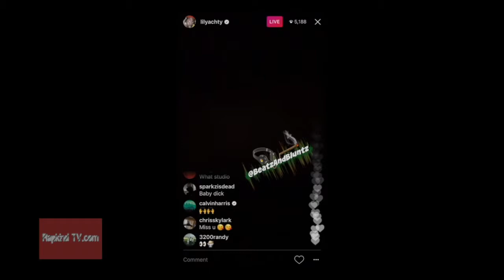Mike Epps and Instagram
Actor/Comedian Mike Epps, a very talented and funny guy gets serious about social media and the way today's users engage.
go to our website for more rapkind